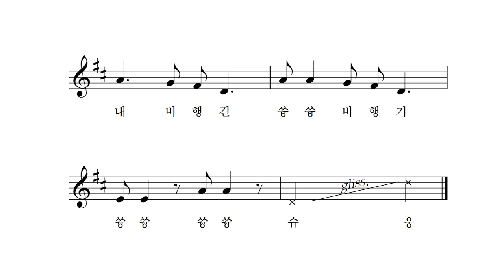내 비행기 - 안영은 작사 박상문 작곡 장예림 노래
내 비행긴 윙윙 비행기
윙윙 윙윙 위 – 잉
내 비행긴 쌩쌩 비행기
쌩쌩 쌩쌩 쌔 – 앵
윙윙 윙윙 높이 난다
내 윙윙 비행기
쌩쌩 쌩쌩 멀리 난다
내 쌩쌩 비행기
내 비행긴 쓩쓩 비행기
쓩쓩 쓩쓩 슈 – 웅